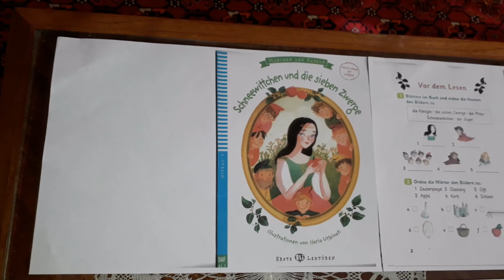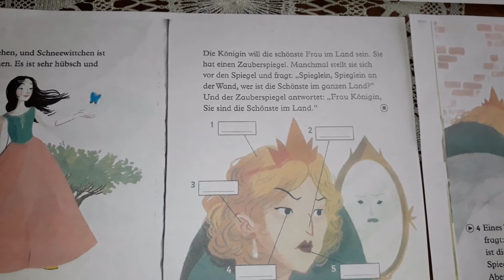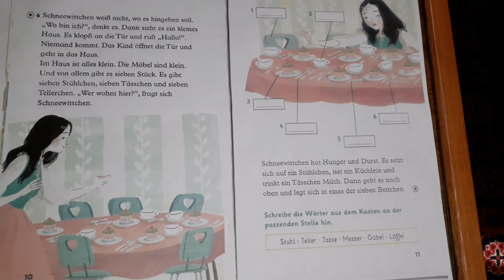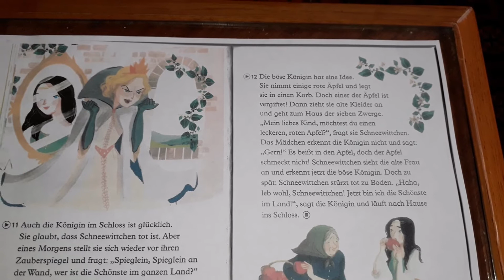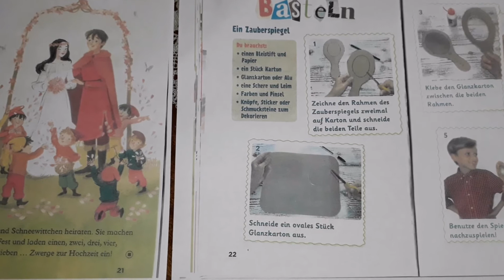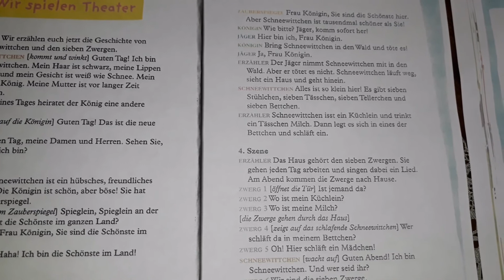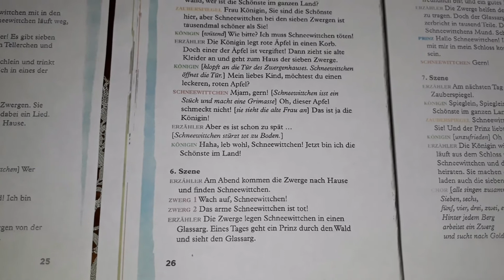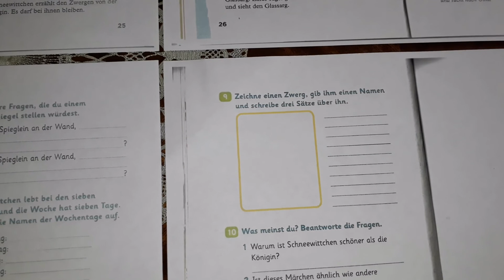schneewittchen u d s zwerge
Schneewittchen und die sieben Zwerge
Niveau A1
ein Maerchen

Videoyu dinledikten sonra yabancı kelimeler için sözlüğe başvurmakta yarar var. Kelimeleri sözlükte bulduktan sonra soruları dinleyip cevaplandırmanız hikayenin anlaşılmasını pekiştirecektir.